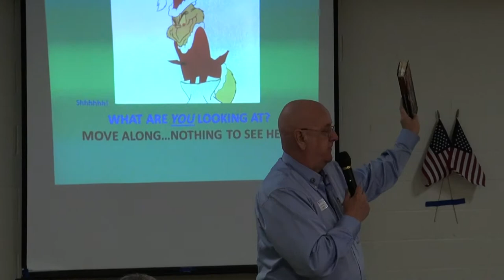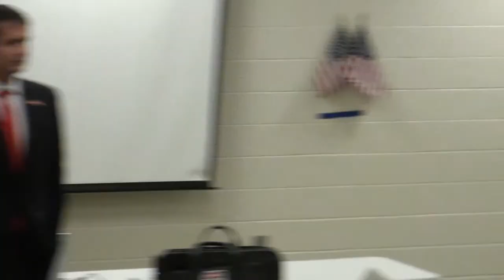Michael Williams & Mike Scupin address Forsyth County TPPA 12/09/13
00:00 Trilby Leech, founder Forsyth County Tea Party Patriot Alliance
00:07 Mike Scupin, founder Lanier Tea Party Patriots
45:27 Michael Williams, candidate for State Senate
56:45 Questions & Answers
1:17:02  Bob Frey, chair Forsyth County Tea Party Patriot Alliance
1:18:05  Michael and Virginia Williams

Monday, December 9, 2013 at 7:00 p.m.
Central Park Meeting Room
2300 Keith Bridge Road